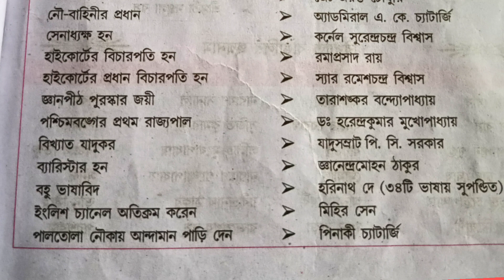Indian first man# ভারতের প্রথম পুরুষ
Indian first man

general knowledge,
general knowledge question and answer in hindi,knowledge,
general knowledge question,
general knowledge in english,basic knowledge,
gk knowledge
quizz,
culture quizz,
movie emoji quizz,
quiz,
gk quiz,
fan quiz,
pub quiz,
quizzes,
gta quiz,
wow quiz,
logo quiz,
flag quiz,
play quiz,
quiz game,
quiz time,
word quiz,
quizzing,
song quiz,
rock quiz,
80's quiz,
vege quiz,
kids quiz,
hero quiz,
emoji quiz,
quiz anime,
music quiz,
songs quiz,
genio quiz,
fruit quiz,
doors quiz,
memory quiz,
trivia quiz,
quiz futbol,
animal quiz,
quiz weszło,
quiz weszlo,
quizweszlo,
quiz france,
quiz trivia